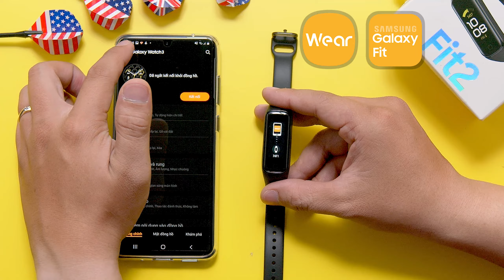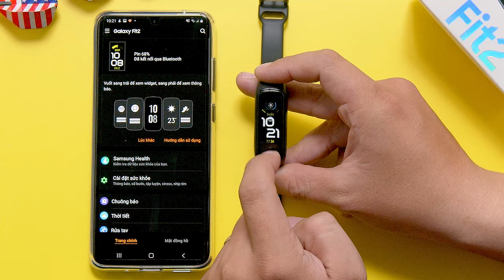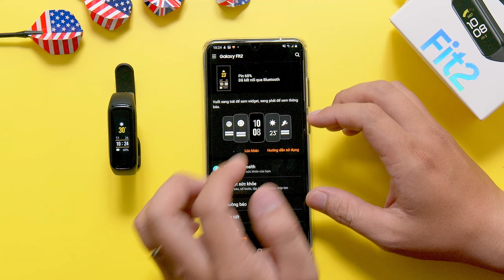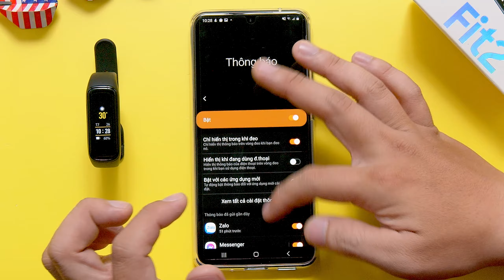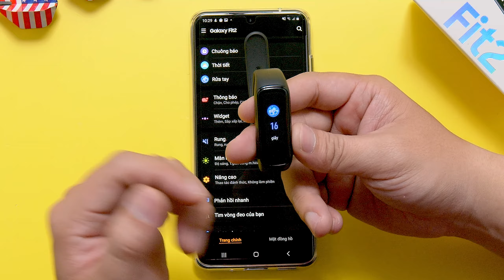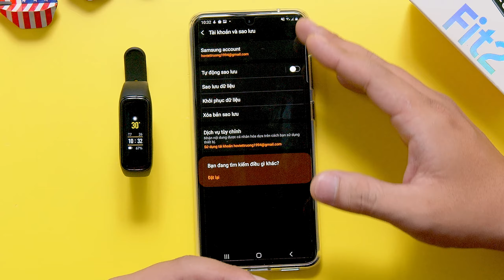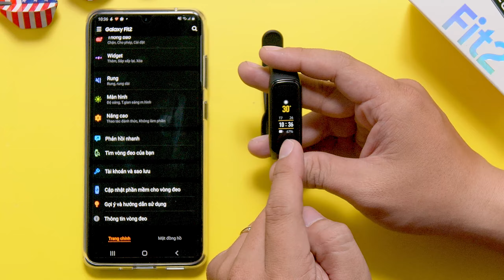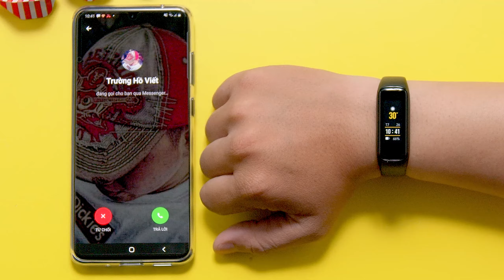Hướng dẫn sử dụng SAMSUNG GALAXY FIT 2